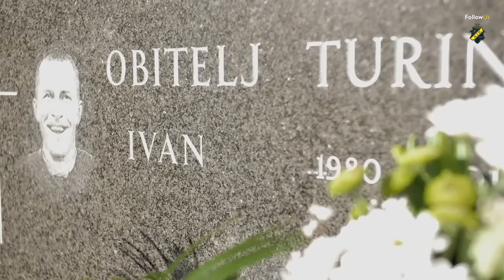Studio AIK Live: Ivan Turina-special med Stamatopoulos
Studio AIK Live: Ivan Turina-special med Kenny Stamatopoulos och Johan Westin.